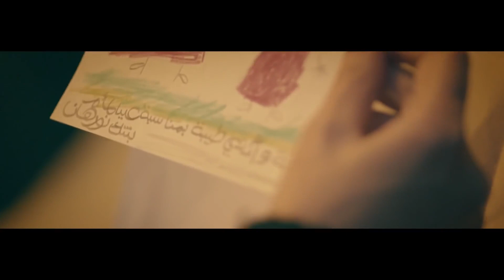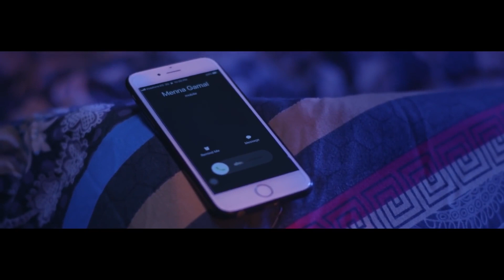مشهد أكشن يتقارن بهوليود فتحي عبد الوهاب كان بيصطادهم واحد واحد